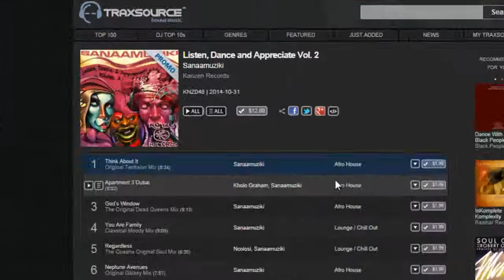Sanaamuziki & Kholo Graham - Apartment 3 Dubai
This release brings about emotions and sensations occurring involuntarily in the heart and soul. Listen, Dance and Appreciate is a fitting title to these sounds that the world longs for. Sanaamuziki shines in his abilities to show raw passive essence of silky smooth jams in his second volume.